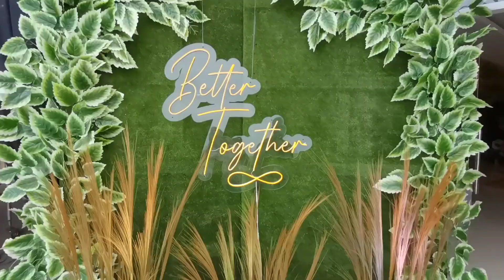A Quick Sight Seeing to Liloan Clubhouse PagkataposMagdeliver